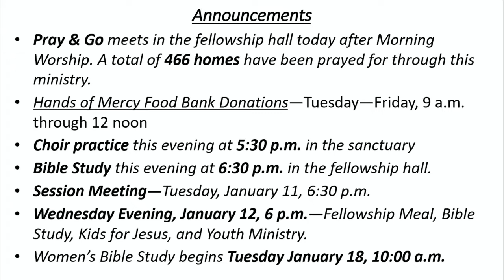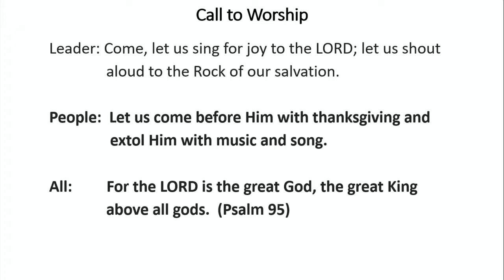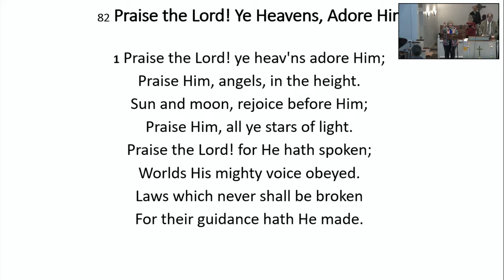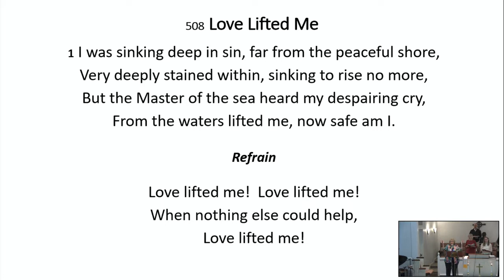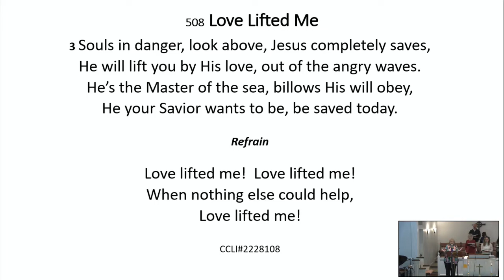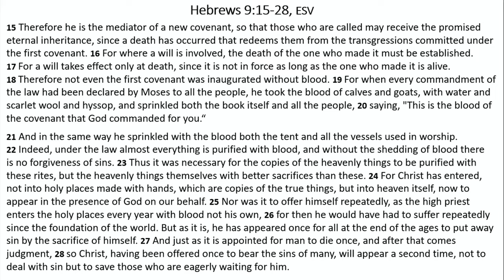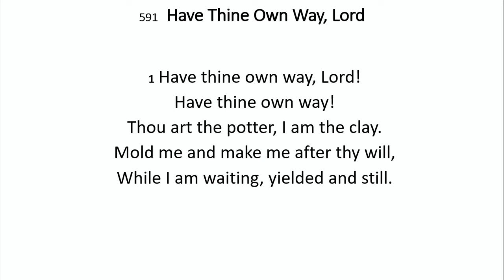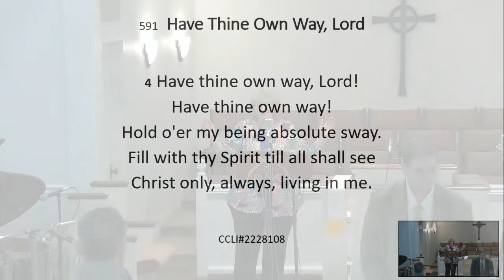01 09 22 - Rev. Dale Watson - When Jesus Comes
When Jesus Comes
Hebrews 9:15-28
Rev. Dale Watson - January 09, 2022
Youngs Chapel Cumberland Presbyterian Church